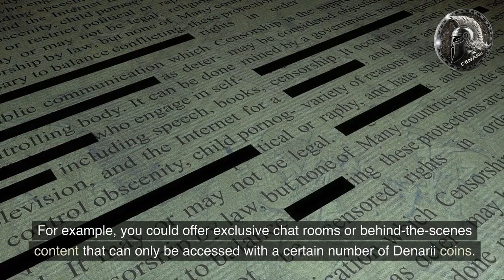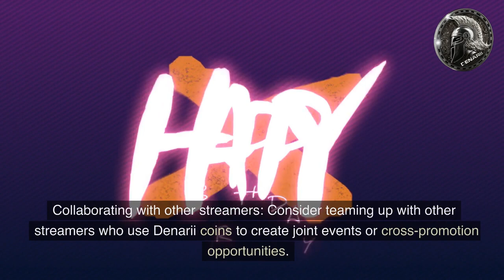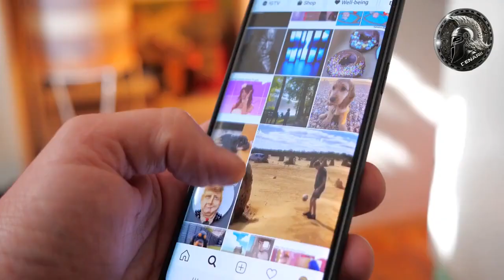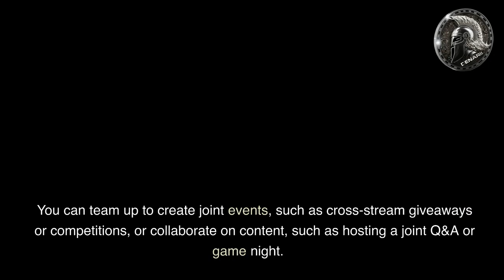Maximizing the Utility of Denarii Coins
In this chapter, we'll share some tips on how to maximize the utility of Denarii coins within the context of your stream.